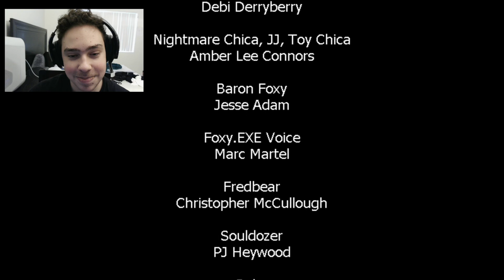FNAF WORLD (REVISITED) | HARDMODE (FINAL ENDING) | ENDING FNAF WORLD + SISTER LOCATION TEASER.